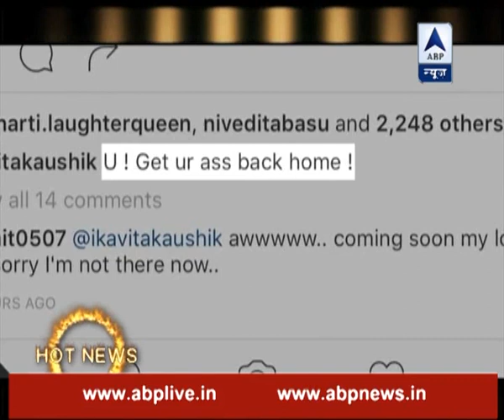Coming soon my love, says Ronit to his girlfriend Kavita Kaushik